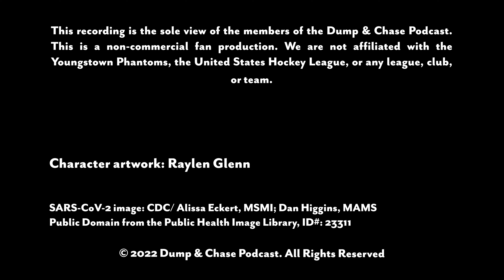Dump & Chase EP 067: You Win Some, You Lose Some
S4E21 - The back and forth with Muskegon continues as the Phantoms split last weekend with the ‘Jacks. Next up, a trip to Iowa for 2 games with Dubuque. Also, you’ll hear post game comments from Coach Patterson and our interview with Evan Werner!

Intro/Ice Fishing - 0:25
Weekend Recap - 7:51
4 Points - 16:36
Evan Werner Interview - 23:01
Weekend Preview - 28:36
Final Thoughts/Outro - 34:12